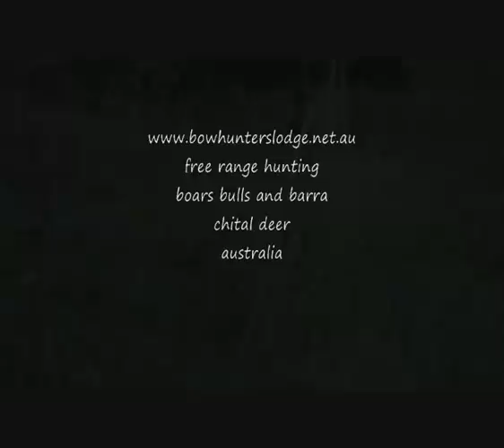bowhunting wild boar ,queensland,cape york,stacys group mixture.wmv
bowhunting at bowhunterslodge boars and bulls